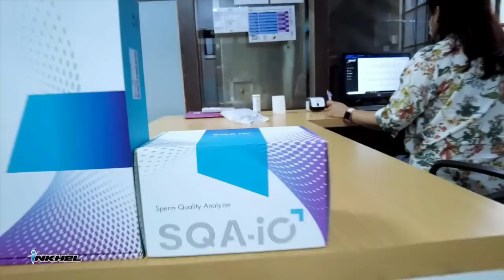City-in Real sawp, Real inla tha dawn, Toney hremna a na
inkhelNews 18th to 19th May, 2023